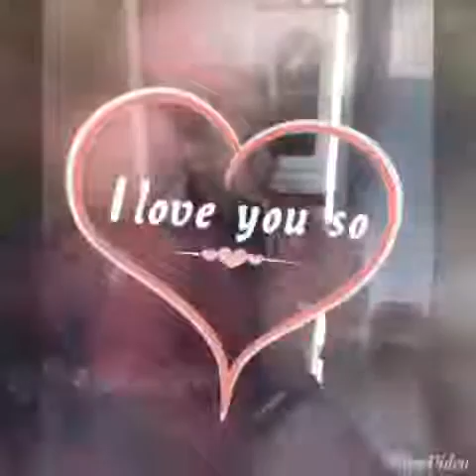Cherrybelle - Malam Minggu (Cover Robi Rachadi Modjo)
Upload terbaru dr calon artis indonesia 2015 @robiimodjo